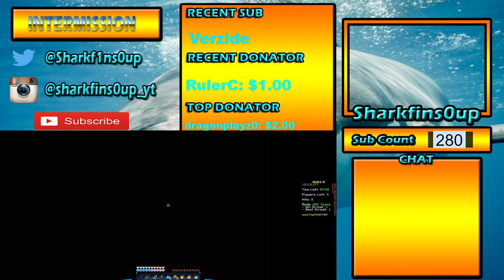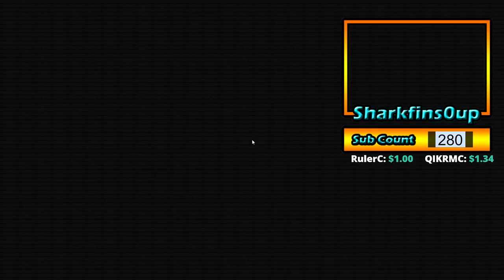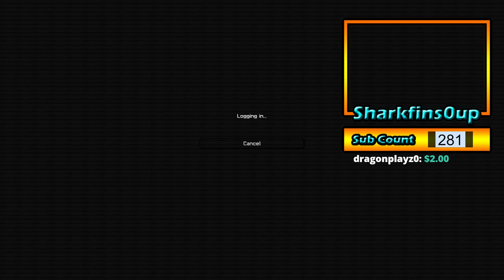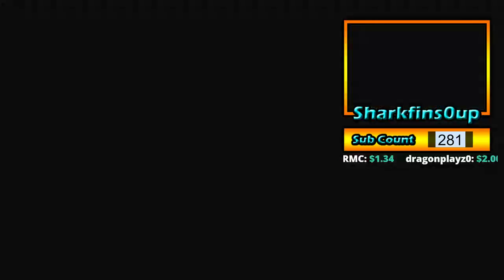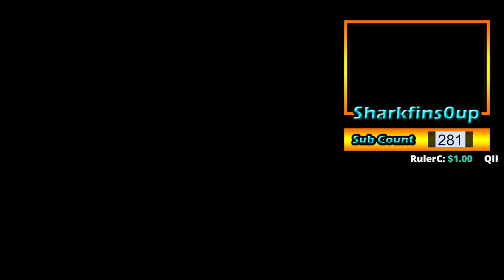🔴Hypixel | SN 🔴Team Splex🔴 Stream Perks🔴 350 Pack Release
$1 = You Choose Game/Server Or Singing A Song
$2 = Dare
$3 = ShoutOut
$4 = Song/Video Request
$5 = MLG CONTEST
$10 =  Roblox For 30M (Not Recommended)
$15 = Extreme Mod On Discord
$20 = Any 3 Of Under $10
Come Join In...
PC Only Sorry :P
Also Suggest Video's Games Or Other Thing I Should Do!